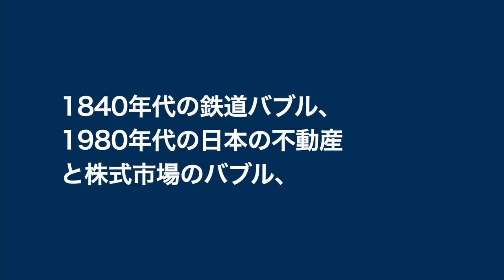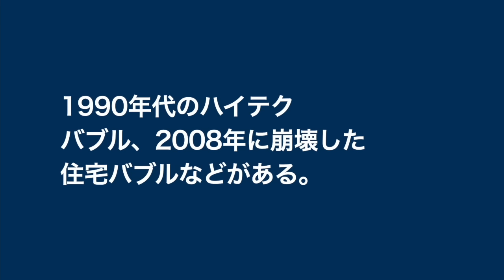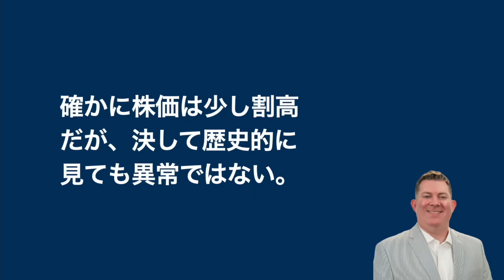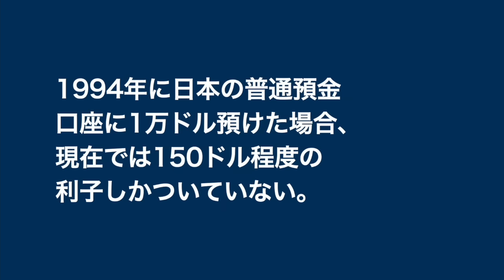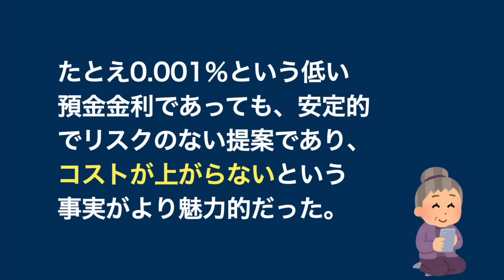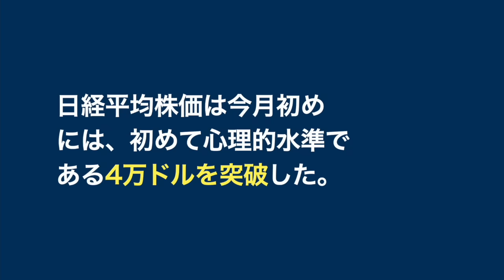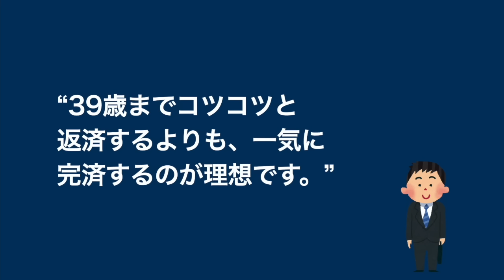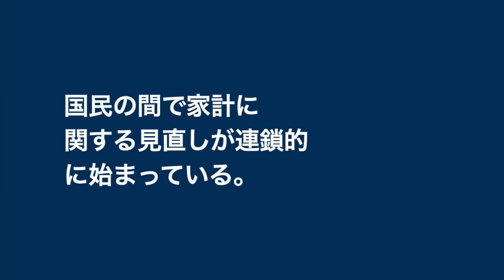【米国株 3/25】日本で金融に関する見直しが連鎖的に始まっている - Bloomberg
僕が使用してる証券会社 PR